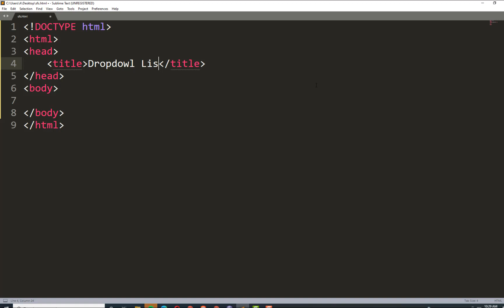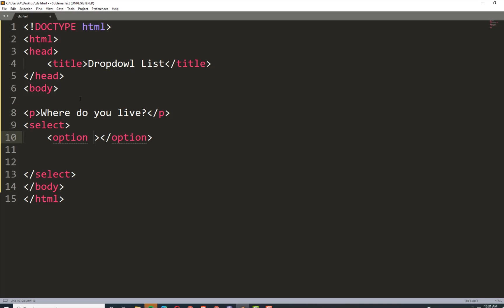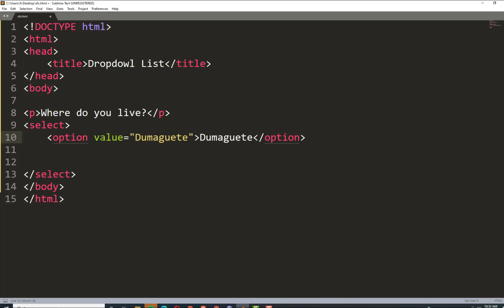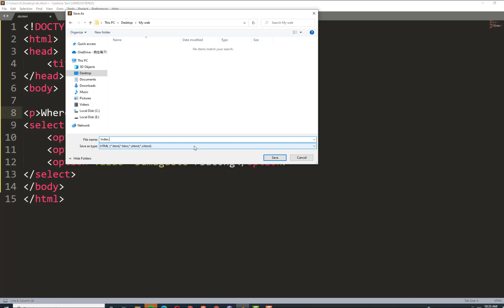1 Dropdown List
CSS Dropdown List